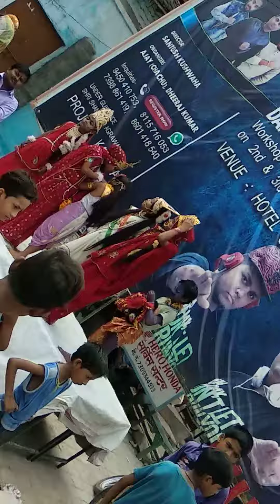Chaurasiya Dj Banda No.1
Azad Nager Banda (UP)